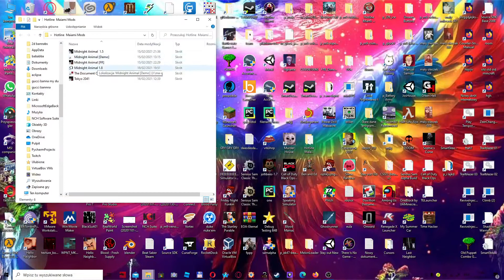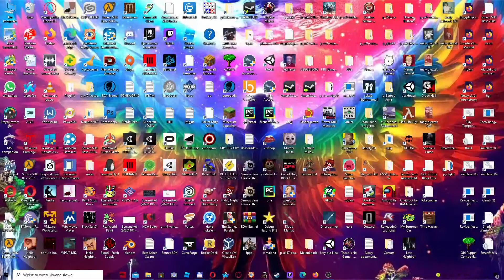just a reupload